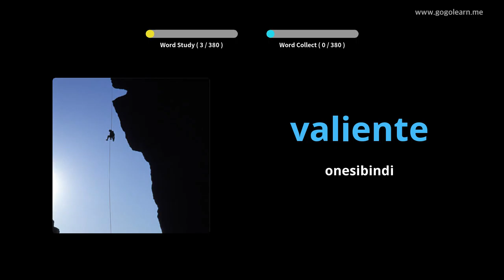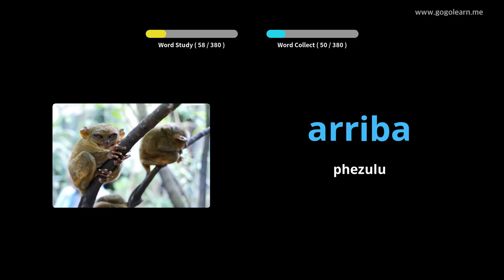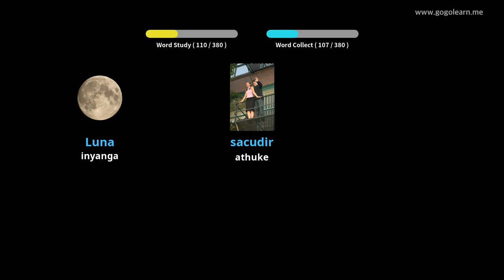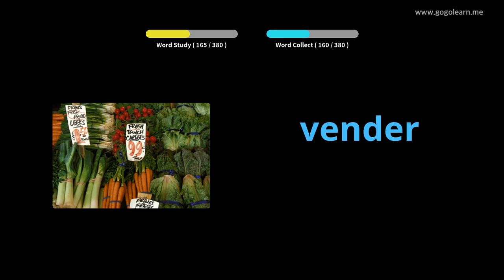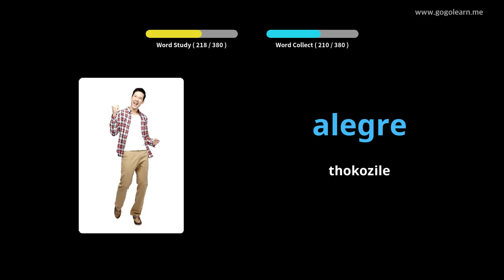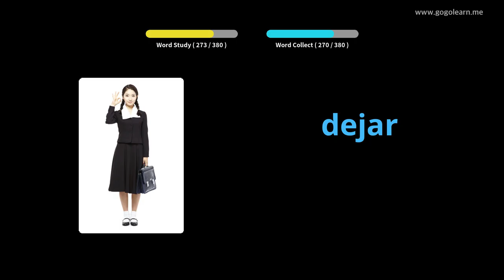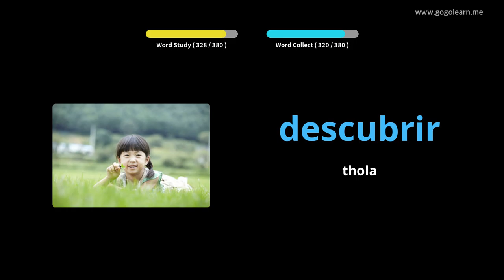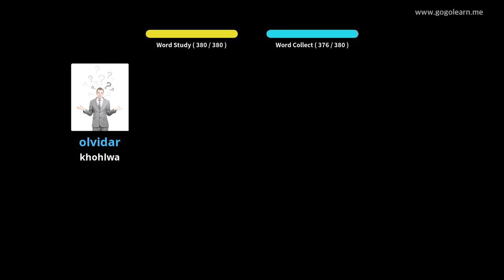ISpanish Vocabulary Secondary School 1 |Golearn